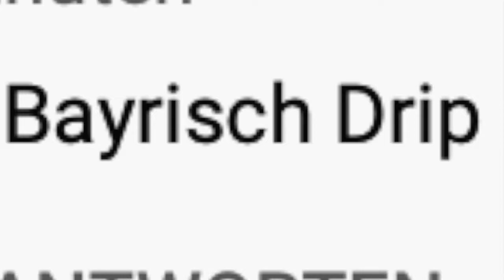SÄÄFTIG – Bayrisch Drip / Bass Boosted